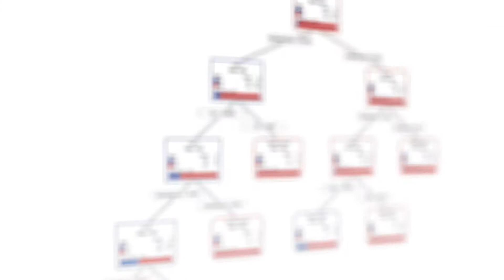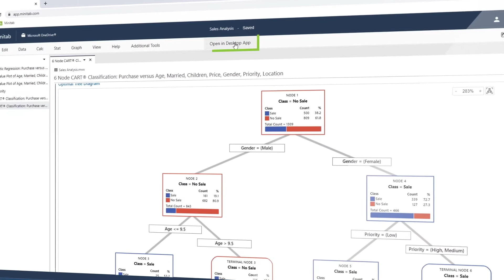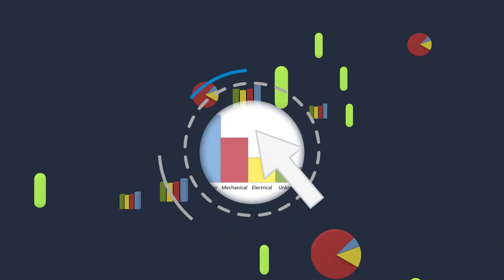Analysez vos données où que vous soyez avec Minitab Statistical Software dans le cloud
Découvrez dans cette vidéo comment vos équipes peuvent déceler des tendances et prévoir des schémas afin d'atteindre vos objectifs en un temps record, qu'elles travaillent au bureau ou à distance.

Vous n'avez désormais plus besoin de recruter des statisticiens ou des data scientists pour profiter de ces capacités : en quelques clics seulement, exécutez des tests analytiques et des modélisations prédictives, dans votre navigateur web ou sur votre PC.

Grâce à la nouvelle application web, favorisez les collaborations en ligne, sans aucun téléchargement. Accédez de manière sécurisée à vos données grâce à l'authentification unique et effectuez vos analyses dans le cloud ou sur votre ordinateur.
Prenez de meilleures décisions grâce à son fonctionnement accéléré, plus facile que jamais. Désormais disponible dans le cloud.

Découvrez le logiciel Minitab Statistical Software dès maintenant et téléchargez votre version d'essai gratuite

Depuis plus de 50 ans, Minitab aide les entreprises et les institutions à repérer les tendances, à résoudre les problèmes et à mieux comprendre les données en proposant une suite complète et performante d'outils d'amélioration de procédés et d'analyse statistique.